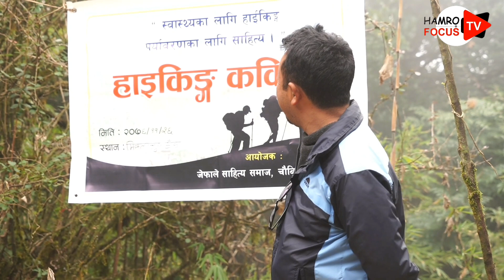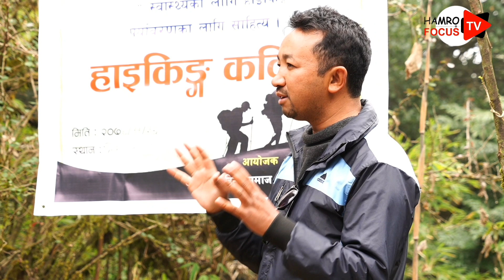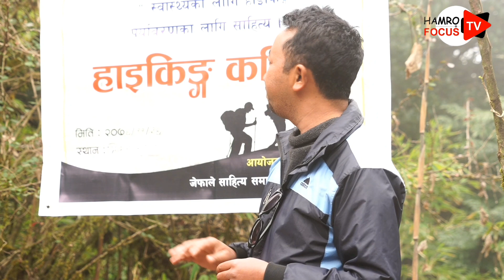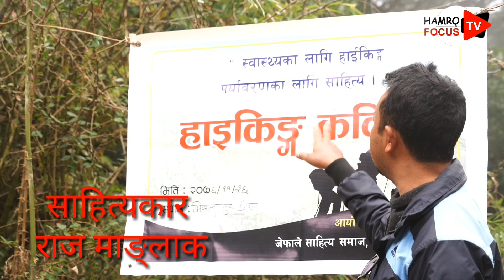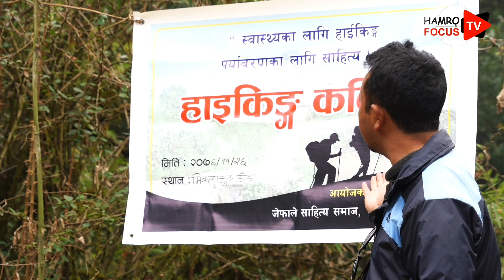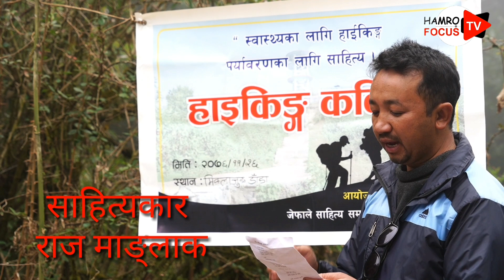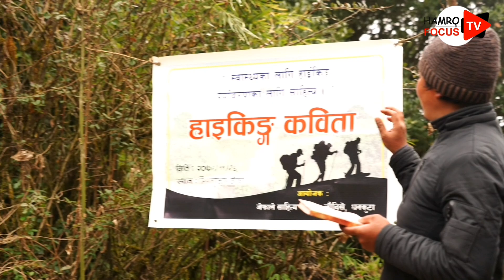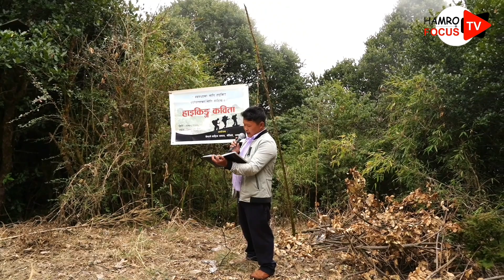Miklajung Hiking कविता वाचन भाग २ ||2076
जेफाले साहित्यक समाजको आयोजना, बरिस्ठ साहित्यकार राज माङ्लाकको उपस्थित र गजलकार हृदय थेगिमको अग्रसरतामा पाँचथर,इलाम,मोरङ,धनकुटा गरि चार जिल्लाको संगम स्थल मिलाजुङ पहाडको चुचुरोमा इतिहासमै पहिलो चोटी "स्वास्थका लागि हाईकिङ्ग,                पर्यावरणका लागि साहित्य"भन्ने नाराको साथ कविता वाचन सम्पन्न गरियो । यो पृथक उपलब्धिलाई भिज्वलाईज गरेर सम्पूर्ण माझ पुर्‍याउने प्रयास स्वरुप यस "Hamro Focus" च्यानल मार्फत गरिएको छ । यहाँहरुले हेरेर प्रतिक्रिया अवस्य कमेन्ट बक्समा छोड्नु होला ।